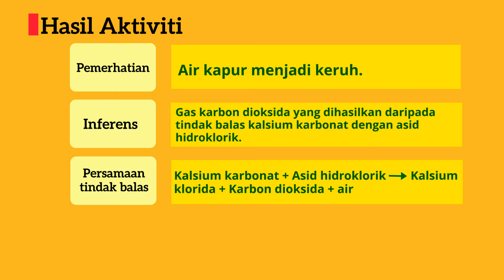Sains Tingkatan 3: Tindak balas Kalsium Karbonat terhadap Asid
Tindak balas Kalsium Karbonat terhadap Asid
Sumber: Cikgu Nik Adewati binti Nik Arif
Sekolah: SMK Taman Jasmin 2, Kajang